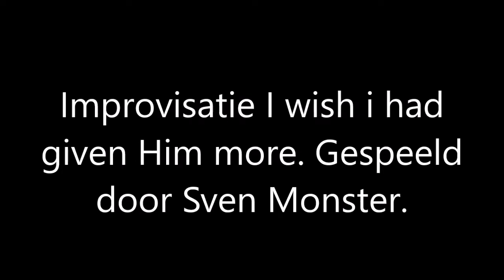Improvisatie I wish i had given Him more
Een improvisatie over het mooie Engelse lied I wish i had given Him more.
Ik heb dit ook wel eens moeten spelen tijdens een orgeluurtje en zo is deze improvisatie ontstaan.
Een schitterende wijs heeft dit lied.
Geniet ervan allemaal!

By and by when I look on his face
Beautiful face, thorn shadowed face
I'll wish I had given Him more

More, so much more
More of my life than I e’er gave before

By and by when He holds out his hands
Welcoming hands, mail riven hands

More of my love than I e’er gave before

In the light of that heavenly place
Light from his face, beautiful face

Treasures unbounded for Him I adore